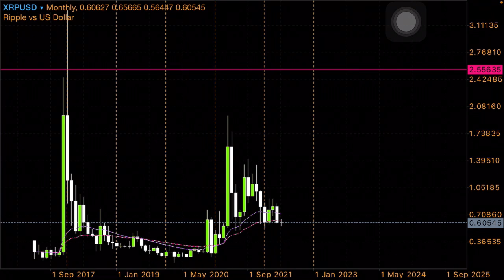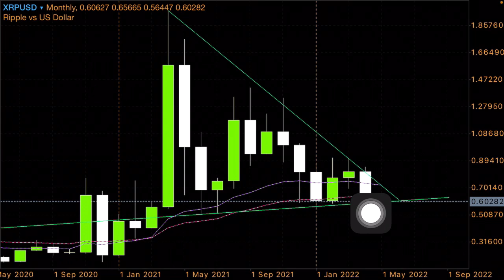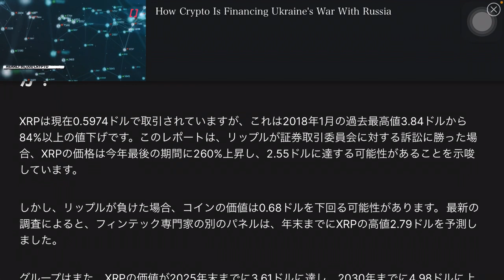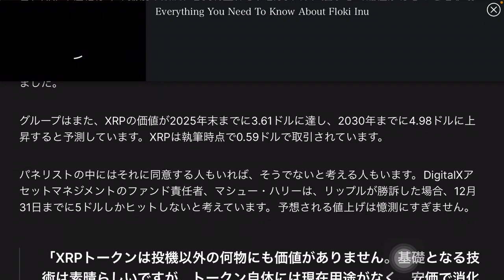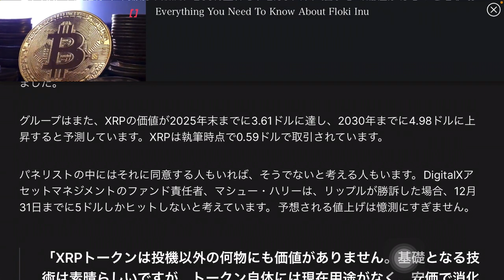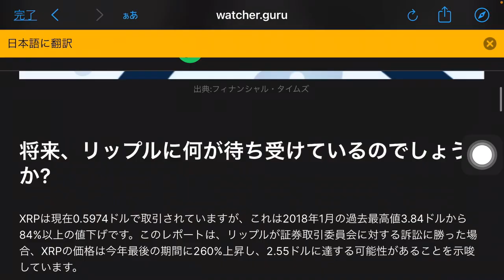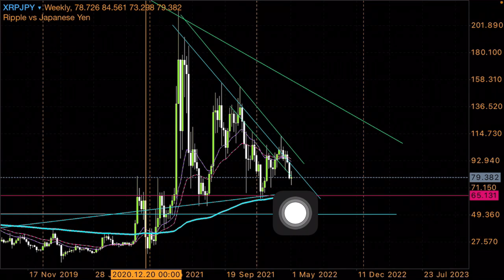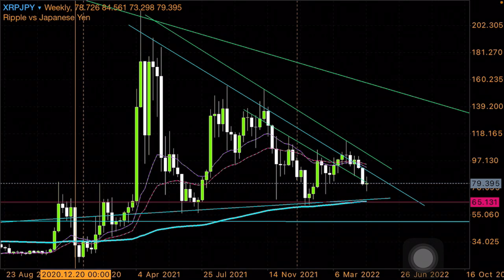リップル XRP 12月の価格予想 ¥333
今回は4/28にバハマで行われたイベントに参加したリップル社長の現地でのインタビューをご紹介します。

🟢パナマで法定通貨になる暗号はXDC リップル ステラルーメン IOTA EGLT ライトコイン イーサリアム ビットコイン

🟣 金融界のブラックロック発表 サークルとステラルーメン６月に備える

ALGO IOTA XDC ADA HBAR QNTが好きなら🟢の動画をおすすめします。
国際標準化機構をしりたければ🟡の動画をおすすめします。

🔴中央銀行デジタル通貨Govcoinとはリップル　テザ